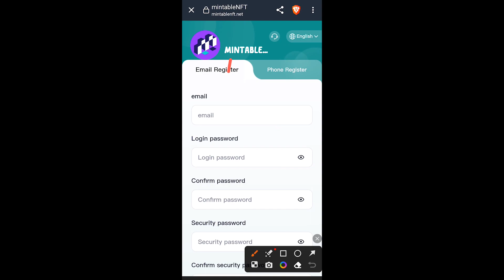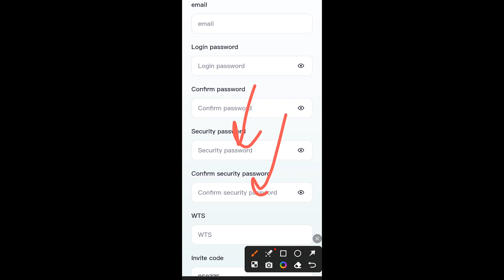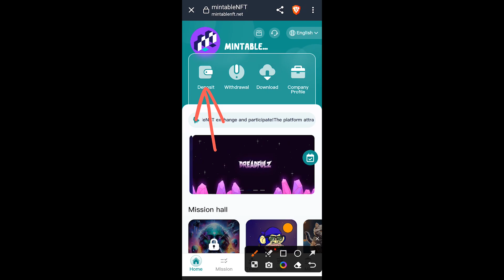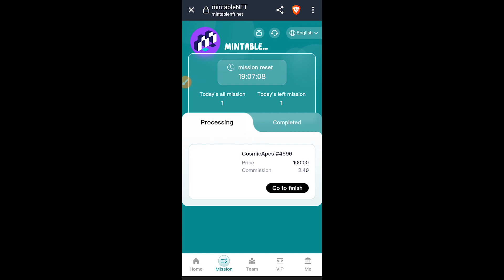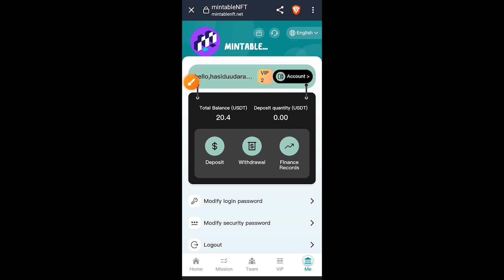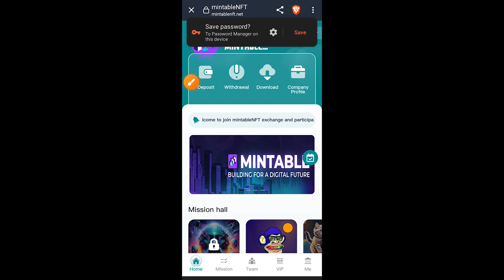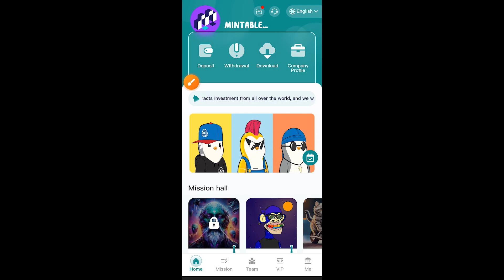Earn At Least $2.4 A Day Simply💲How To Earn Money Online Sinhala 2023 | Make Money USDT | E - Money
Register to get 18USDT, the minimum deposit is 12USDT.

24/7 withdrawals with no time limit, 0 withdrawal fees, minimum withdrawal 2.4usdt
Invite users to join now to enjoy the three-level rebate bonus (can be withdrawn immediately)

When someone uses your invitation code to register and recharge, you will receive the following level 3 rebate bonus.

A-level members 12%
If the other party recharges 1000USDT, you will get 120USDT.

B-level members 3%
If the other party recharges 1000USDT, you will get 30USDT.

C-level members 1%
If the other party recharges 1000USDT, you will get 10USDT.

Notice: (Bonus can be withdrawn)
1: All users who actively complete tasks every day will receive additional bonuses.
2: All users who keep checking in every day will get extra bonuses.

1: The platform only supports USDT currency for deposits and withdrawals and selects the TRC20 network.
2: The usage period of each VIP is 90 days, and upon expiration, you can withdraw or reinvest.
3: Mission reset time: 15:00 (afternoon) Singapore time. Complete the mission to get commission.
4: The platform provides fully automatic deposits and withdrawals 24 hours a day, with instant payment.

Team recharge reward: (choose one from two)
The team deposit reaches 300 USDT and gets 8 USDT
The team deposit reaches 500 USDT and gets: 20 USDT
Team deposit reaches 1000 USDT and you can get 66 USDT
Team deposit reaches 3000 USDT to get 126 USDT
Team deposit reaches 5000 USDT and you can get 266 USDT
Team deposit reaches 10,000 USDT to get 666 USDT
Team deposit reaches 30,000 USDT to get 1266 USDT
Team deposit reaches 50,000 USDT to get 2666 USDT
Team deposit reaches 100,000 USDT to get 5888 USDT

Online support:
Note: If you meet the conditions, please contact customer service within 24 hours to claim the reward. Bonuses can be withdrawn immediately and can be withdrawn an unlimited number of times. The more people use your invitation code link, the greater the reward!

All users can promote on any social media such as: Facebook, Twitter, YouTube, instarma, Tiktok, KAO KAO, WhatsApp Group, Telegram Group, etc.

✖ video Editing :-
Adobe Premiere Pro 2021
✖ Thumbnail Create :-
OBS Studio
✖ Screen Record (Android) :-
X Recorder